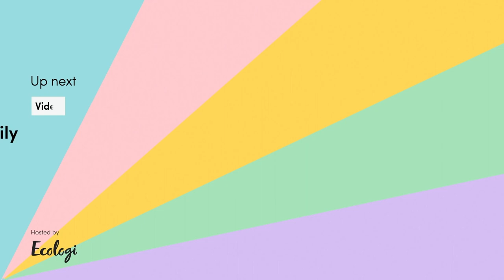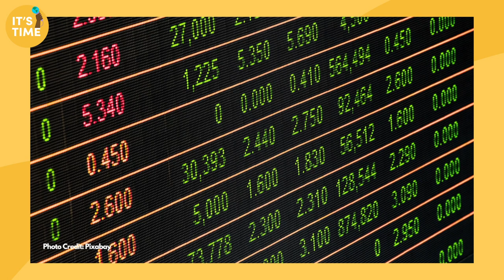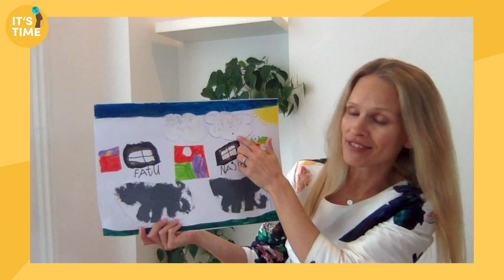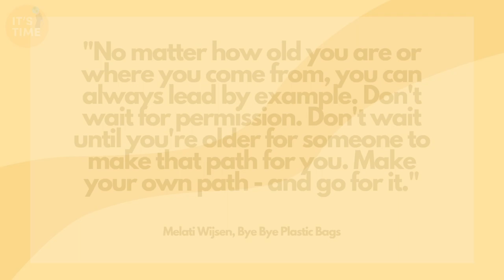Raising an Eco-Conscious Family | Sally Giblin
Sally Giblin from Pure Bundle talks to families about small actions they can take as a family to live an eco-conscious life.

To find out more about this festival of climate action, our mission and how we can all make a difference go

This video was originally broadcast live as part of It's Time - A Festival of Climate Action on 17-18th November 2020.